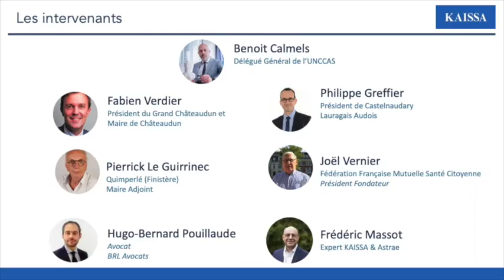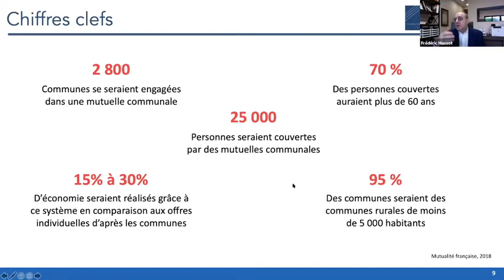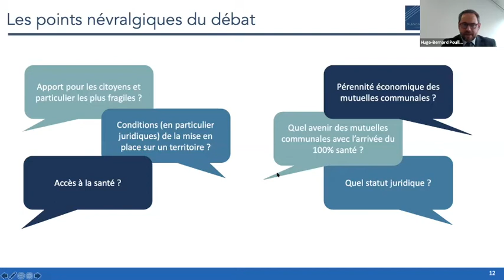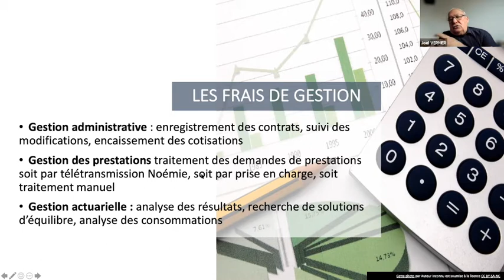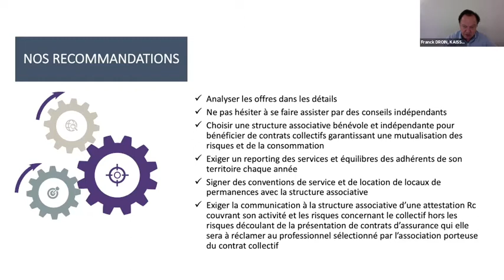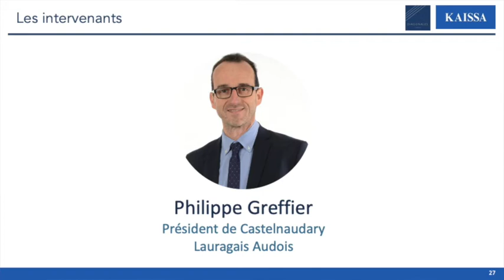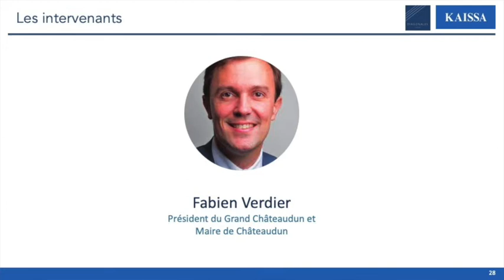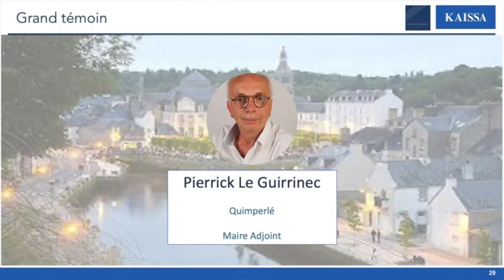Webinaire Mutuelles Communales #4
KAISSA est un cabinet de conseil spécialisé dans la santé et la protection sociale.
Basé à Paris, notre équipe d'une dizaine de personnes intervient en France et au plan international.